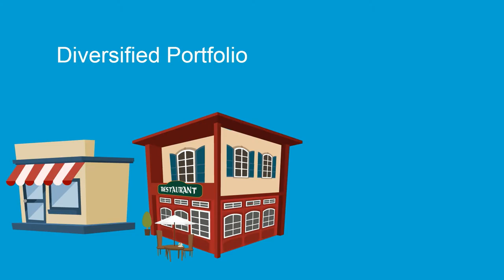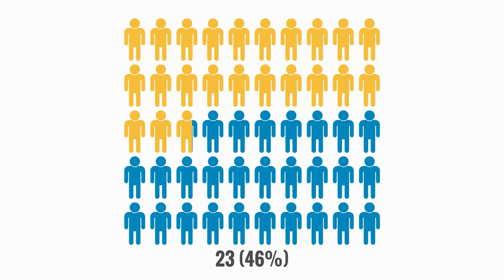Sales Training Sydney,Australia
We provide sales training,Business process outsourcing,Business coaching,sales training courses,Customer service management,sales training sydney,sales courses sydney,business courses,sales techniques,
Sales Training Melbourne,
Sales Training Austrailia,
Sales Training Coaching,
Sales Coaching Sydney,

Address :

Level 57, MLC Centre, 19-29
Martin Place, Sydney Australia 2000